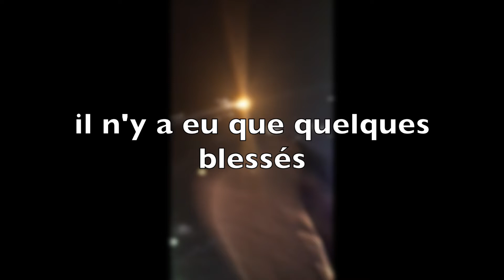Tazaundaing by night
Les ballons de Tazaundaing à Taunggyi (culture Shan)